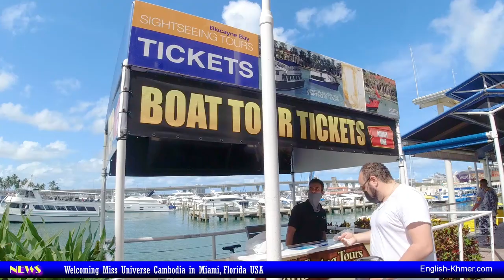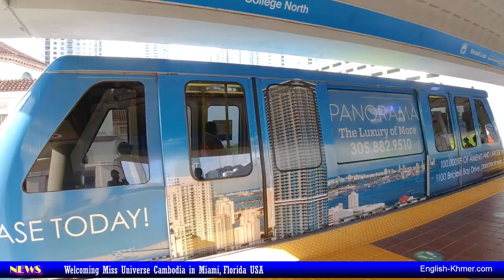Welcome Miss Universe Cambodia (Sarita Reth - រ៉េត សារីតា) to USA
Welcome Miss Universe Cambodia 2020 (Sarita Reth) to USA
ស្វាកមន៏ កញ្ញាឯកតំណាង កម្ពុជា រ៉េត សារីតា ដែលបានមកប្រគួត បវរកញ្ញា ចក្រវាឡ លើកទី៦៩ នៅអាមេរិក